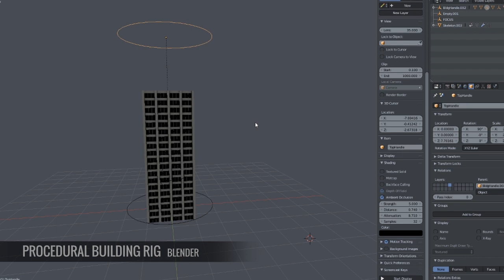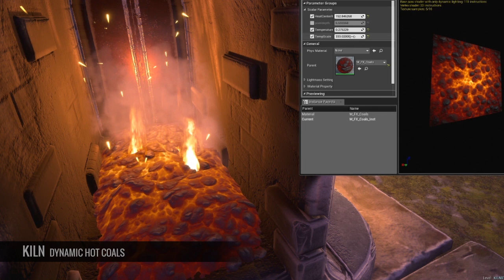Reel 2018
A small sample of work from 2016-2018.